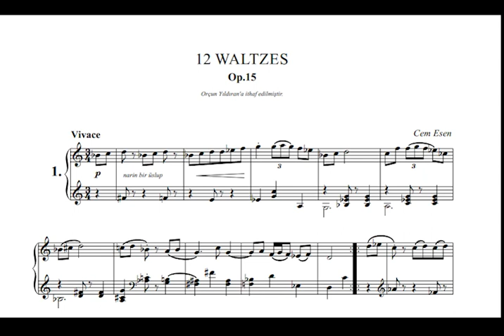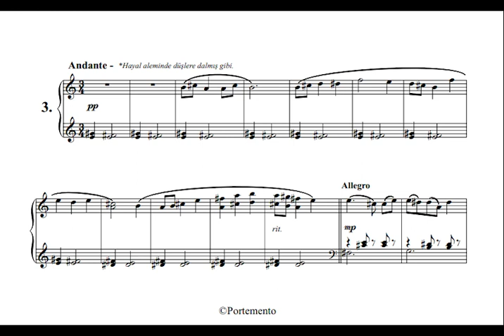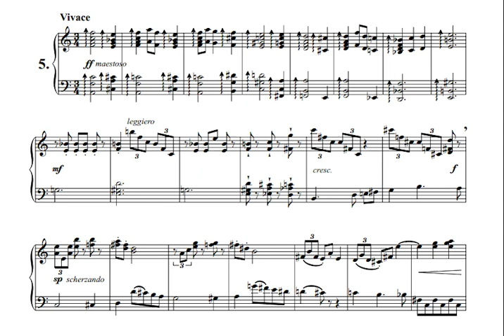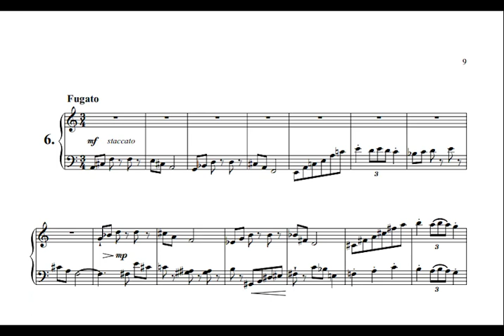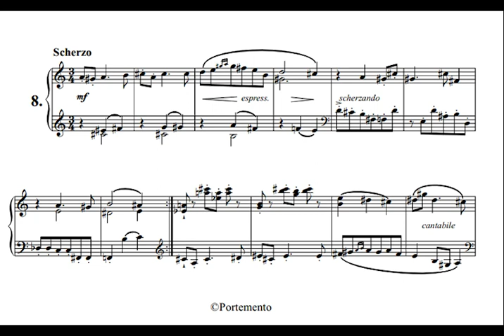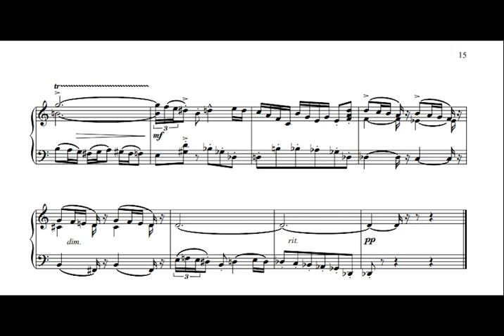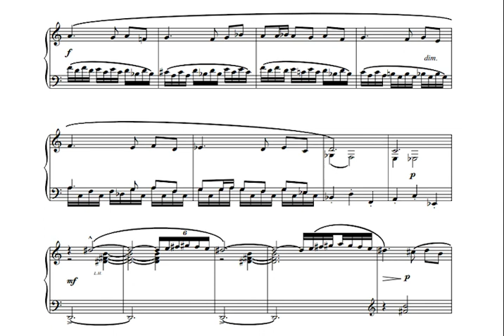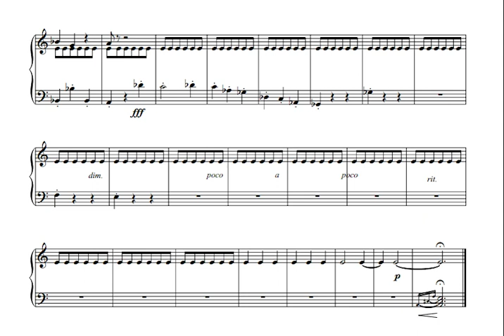C. Esen - 12 Waltzes Op.15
0:00 No.1
0:53 No.2
2:05 No.3
4:07 No.4
5:08 No.5
6:14 No.6 - Fugato
7:11 No.7
7:59 No.8
8:52 No.9
9:39 No.10
10:23 No.11 - Girl In The Red Hood Tale From Eyes Of Bird
13:09 No.12 - Little Spanish Boy

Piano: Cem Esen

Album: Brahms & Esen Waltzes

Record/Mix/Mastering: Cem Önertürk